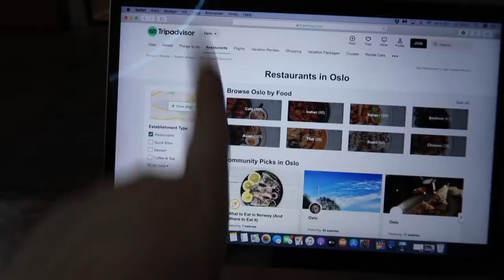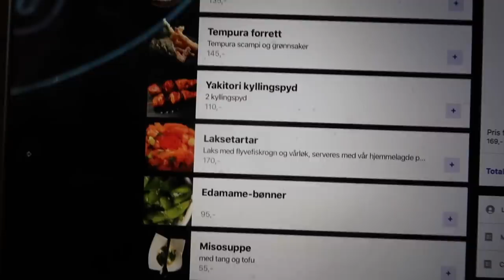Tester Oslos BESTE og VERSTE SUSHI...😱